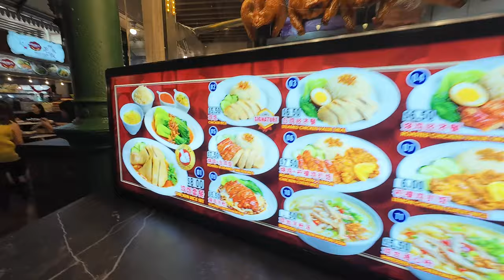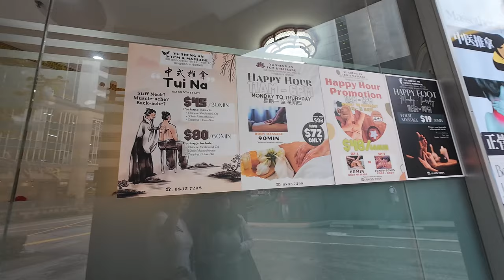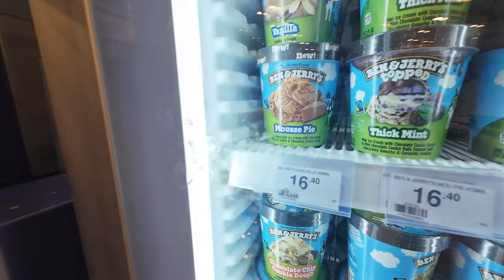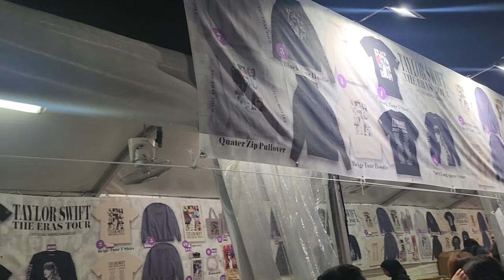singapore vlog part 1 | i watched the eras tour!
we flew to singapore to watch the eras tour and made a trip out of it! here’s part 1, this vlog covers the first 2 days of our adventure, including videos of the concert 💜🍃